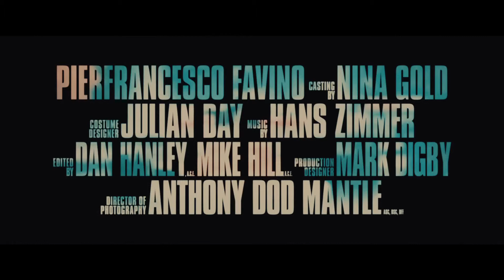Rush: Trailer final en español HD)